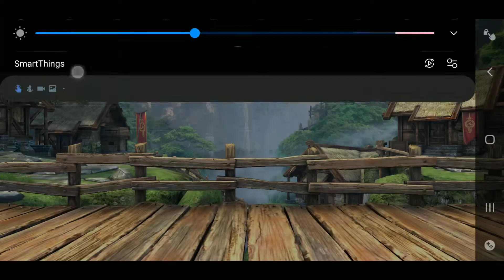Shadow Fight 3| Defeating the boss- Glitched Marcus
In this episode, I am gonna show you how did I win against Glitched Marcus! This is chapter III and I will be fighting the boss! To defeat the boss, I would need to win 3 rounds instead of regular 2 rounds. Watch the video and find out how to fight this boss!

If you are unfamiliar with Shadow Fight 3. Here are some details about the game.

In this game, you have an option to travel across a big world map full of unusual places and stories to meet your ultimate enemy. You will regular enemies along with powerful bosses. You have options to own different types of weapons along the way. By defeating enemies, you will able to unlock more powerful weapons with shadow abilities. You can also buy weapons from Shadow Fight store.
FYI- Shadow Fight 3 is an online-based game and requires a stable internet connection!